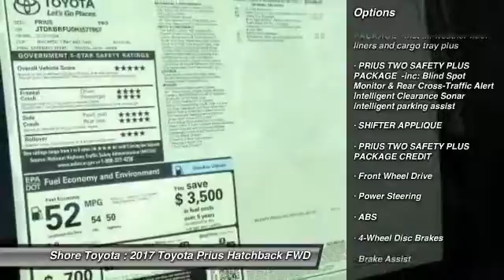2017 Toyota Prius Mays Landing NJ 48324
2017 Toyota Prius Two

Shore Toyota
4236 Black Horse Pike

Pick up this Magnetic Gray Metallic 2017 Toyota Prius, available today at Shore Toyota. This could be the one you've been searching for.